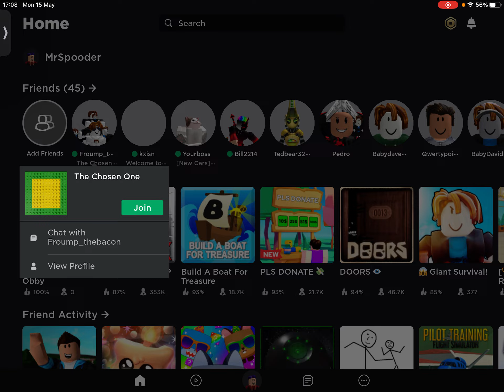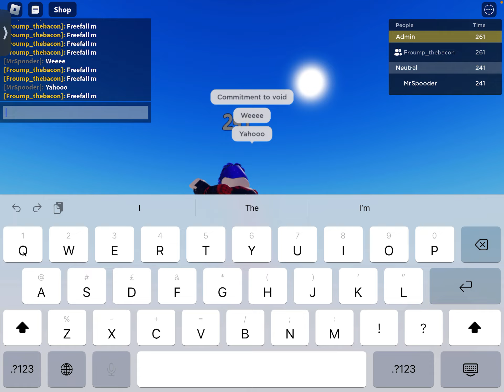Roblox gameplay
Random roblox but cool